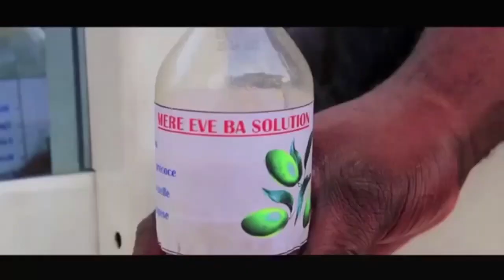TRISTE: CORPS YA DEFAO FILMÉ LOFOMBO TRES FÂCHÉ CONTRE NIOKA LONGO ALELI EN PLEIN EMISSION